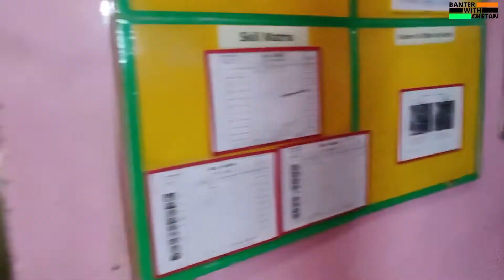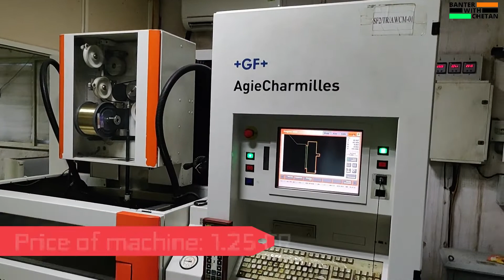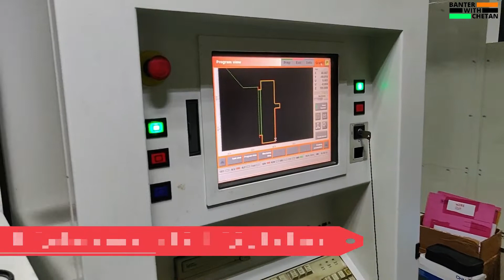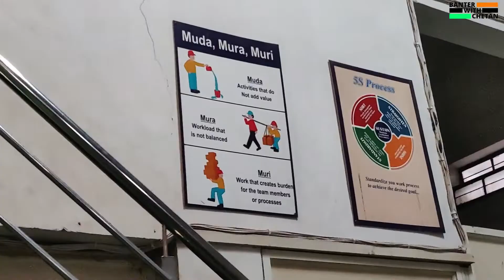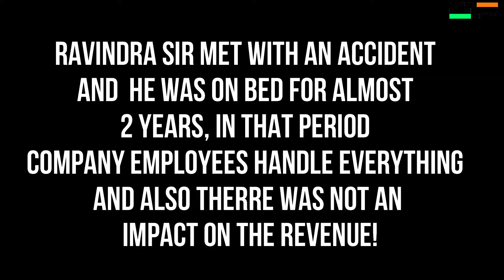How ELECTRIC PART MANUFACTURING COMPANY grow their business from Rs 0 to Rs $ 83552630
How Star Fabricator grow their business from Rs 0 to Rs 70000000 | Ft. Ravindra Attarde | jalgaon

Ravindra Attarde from falgaon started his business before 32 years and he is now owner of 5 different companies and also company turn over is 70000000.